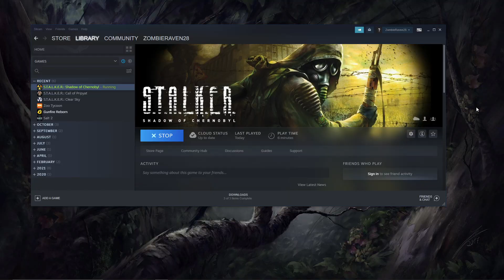STALKER: Shadow of Chernobyl #4